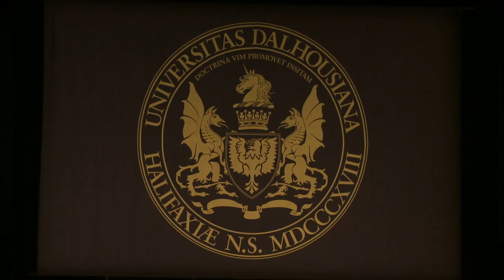Faculty of Engineering | Dalhousie University Spring Convocation '19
Dalhousie University's Faculty of Engineering celebrated its graduates on Wednesday, May 29, 2019 (4pm). Convocation ceremonies at DalhousieU are rich in history and tradition, where each year the Dal community welcomes hundreds of new alumni into our network of over 130,000